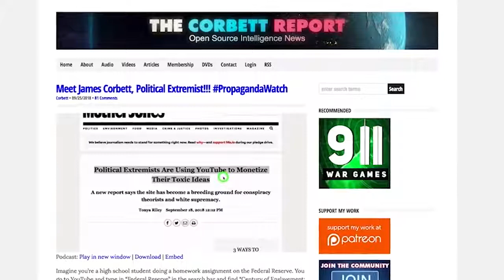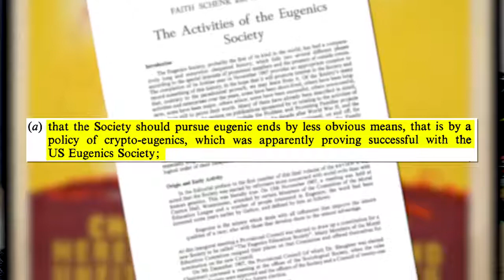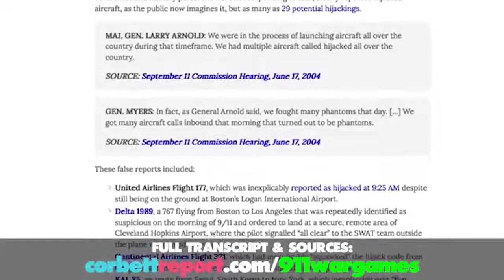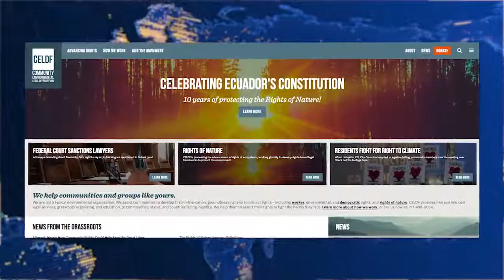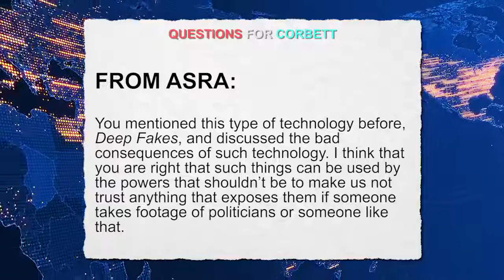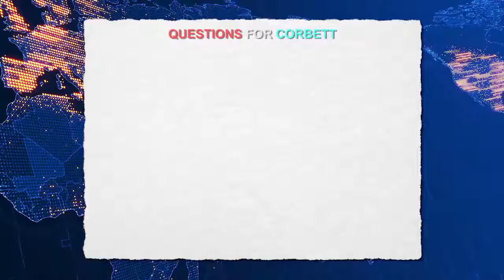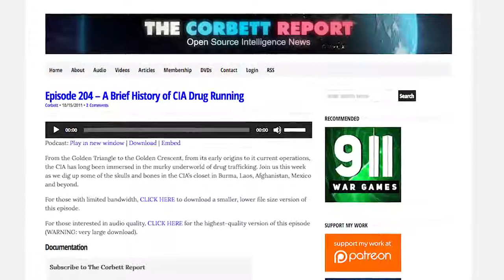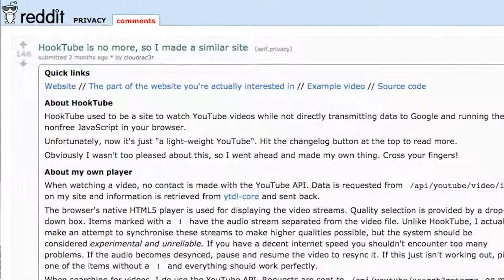Did Eugenics Fake Its Own Death? - Questions For Corbett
This time on Questions For Corbett: Did eugenics fake its own death? Why was KAL 85 ordered to squawk a hijack code on 9/11? Will deep fakes make people more skeptical of authority? And can you download Corbett Report videos directly from the website? Join James for the answers to these and other burning questions.
Category
News & Politics
Music in this video
Listen ad-free with YouTube Premium
Song
The Thunderer
Artist
USA Patriots Band
Album
American Dream: Marches Of Sousa
Licensed to YouTube by
The Orchard Music (on behalf of Tam-Tam Media)
corbettreport